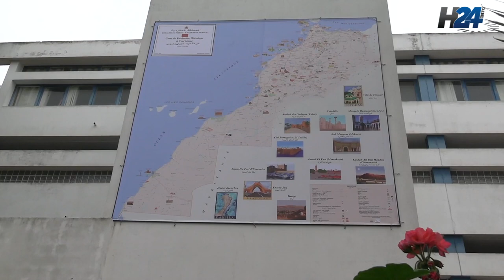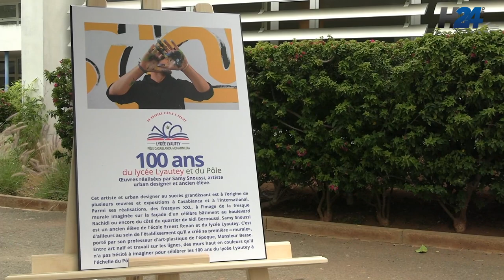A Casablanca, le lycée Lyautey fête ses 100 ans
A l’occasion du centenaire du lycée Lyautey et du Pôle Casablanca-Mohammedia, une cérémonie de commémoration a eu lieu vendredi 13 mai 2022.